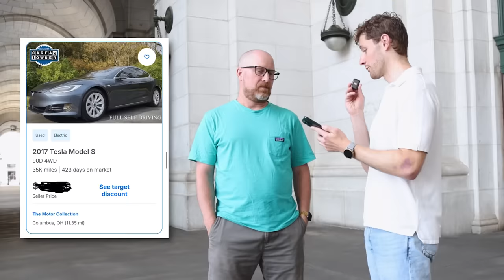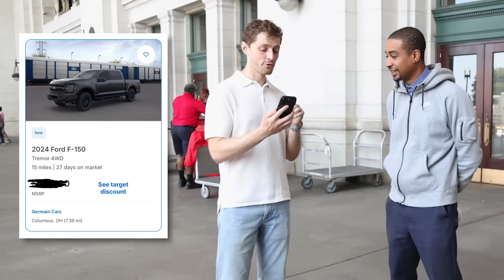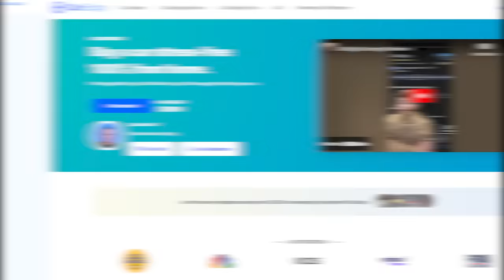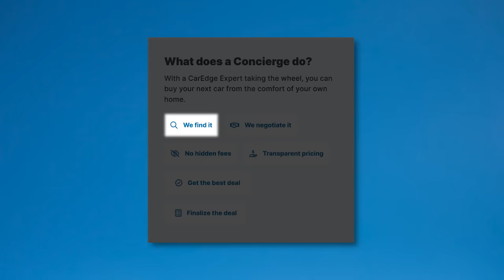Automakers SCREWED Customers, $110,000 FORD & JEEP? RIDICULOUS!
Zach and Ray took it to the streets of DC in Union Station, to see if every day people could guess today's car prices. The answers we're shocking to say the least.

Instagram ⮕   / @mycaredge
TikTok ⮕   / @caredge